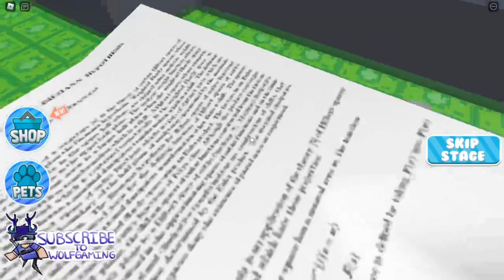Escape The Bank Obby! (walkthrough)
game (the game has changed)

me robbing bobux the bank: